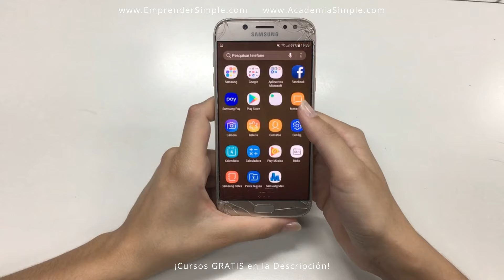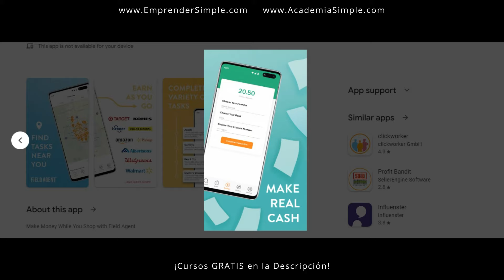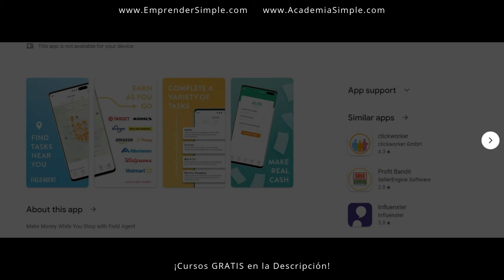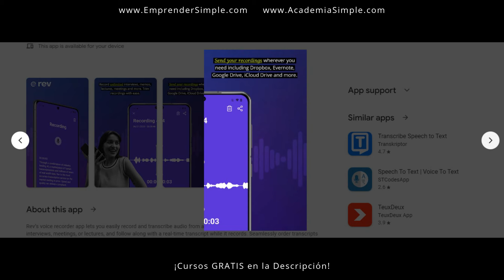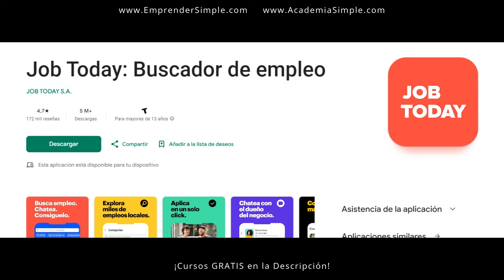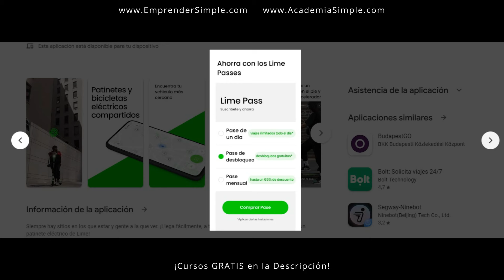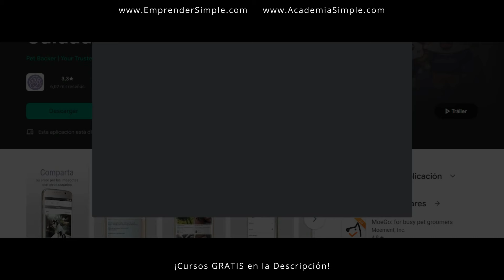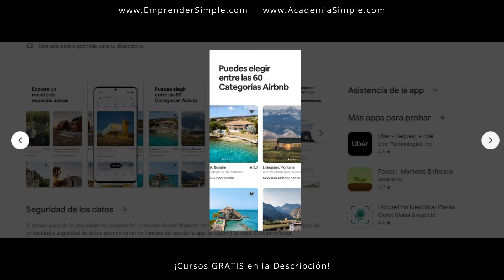👉 Gana $14 x hora 7 Aplicaciones que Pagan por Usarlas / Emprender Simple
🚀 Gana dinero en línea desde casa
🔥 ¡Nueva App de YouHodler Paga hasta 18% en USDT!

*Las chispas de regalo solo se entregan una vez para los principiantes.
*Requieren registro de KYC."